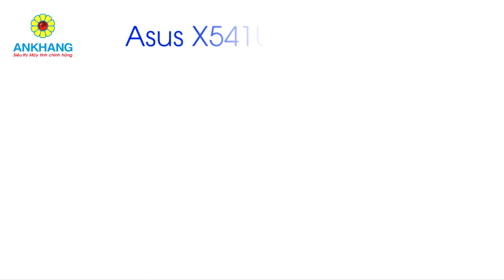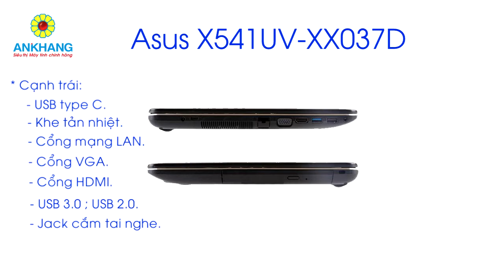Asus X541UV-XX037D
Ankhang - Laptop Asus X541UV-XX037D
- CPU: Intel® Core i5-6200U
- Ram: 4GB
- Đồ hoạ: nVIDIA GeForce 920MX 2GB
- Ổ cứng: 500GB
- Màn hình: 15.6" HD